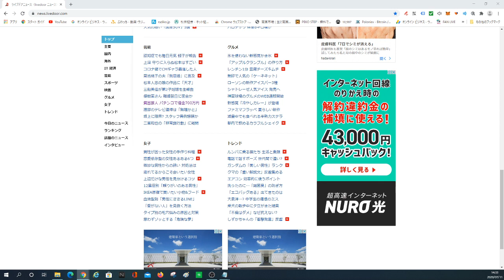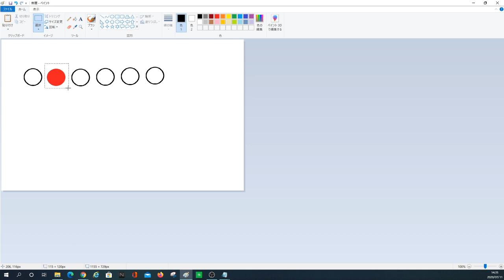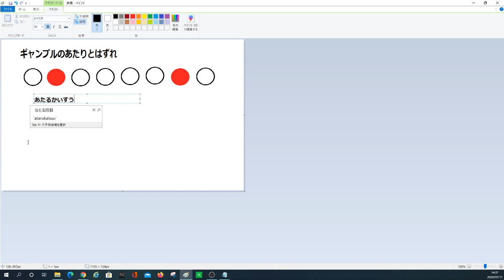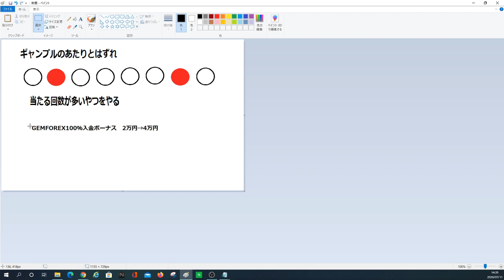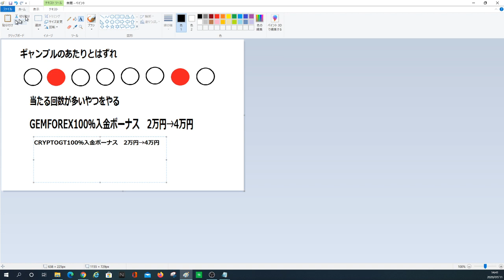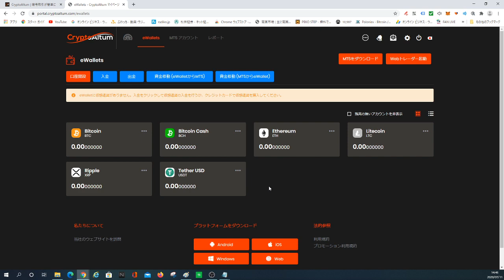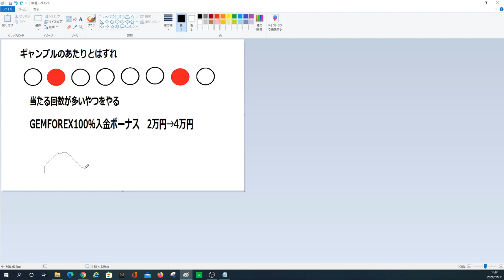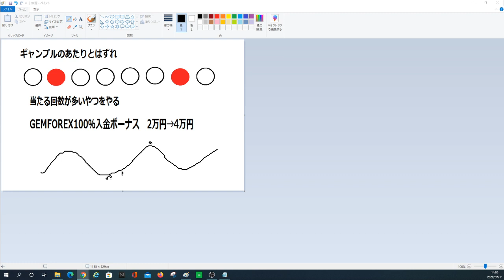雑談短期①202007011